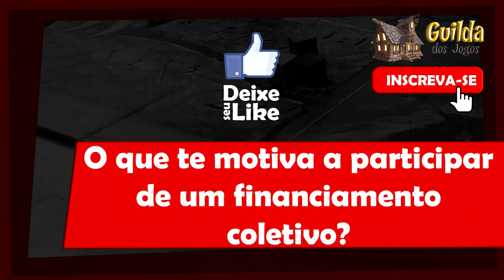5 Minutos de Guerra - Ep. 65 - Levar Vantagem em Financiamento Coletivo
Dando sequência ao assunto sobre financiamento coletivo, Edu Guerra comenta mais algumas sobre sobre esse tópico.